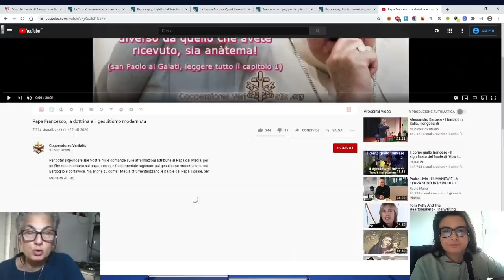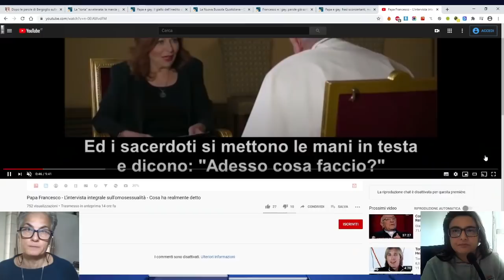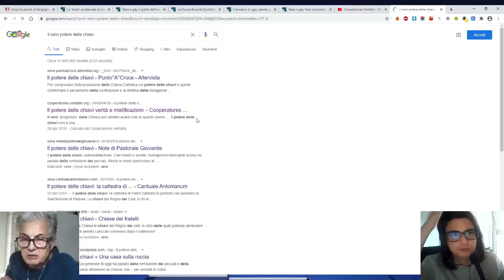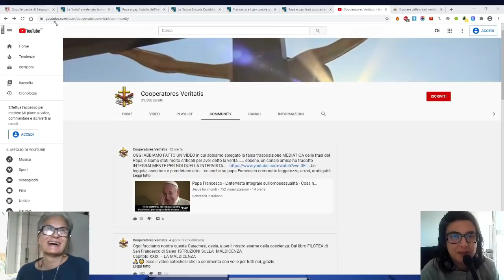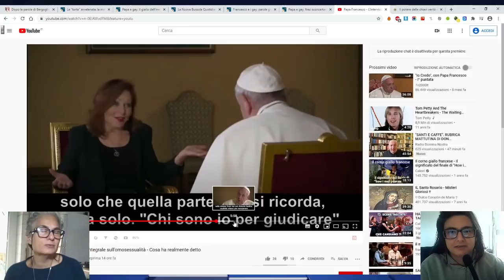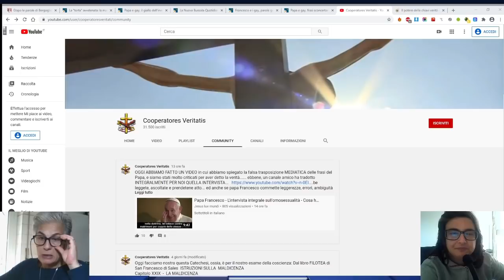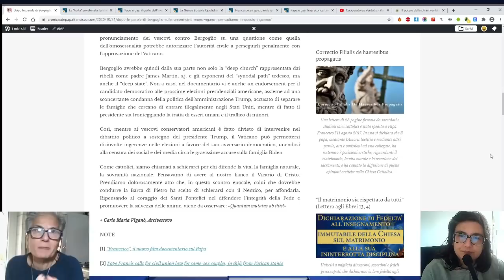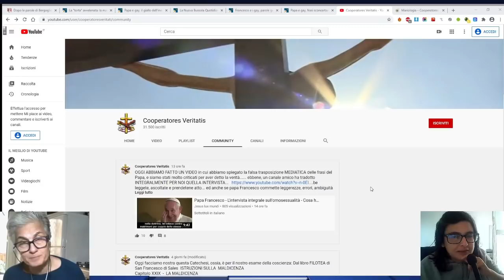Chi gioca sporco? Il Papa, il Vaticano, i mass-media (Tavola Rotonda Straordinaria)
Papa Francesco non ha detto la frase che gli è stata attribuita nel docufilm di Evgeny Afineevsky. Ma un gioco sporco è stato fatto e il Papa non sembra affatto esente da certa responsabilità. Ne parliamo in questa tavola rotonda straordinaria, facendo anche un percorso storico.
Per approfondire sull'argomento:
Mons. Viganò: Non cadiamo nell'inganno